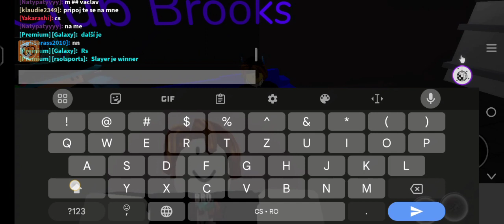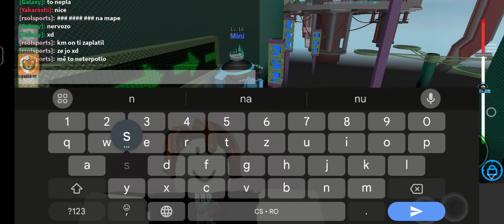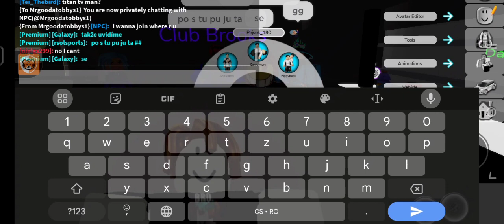DEVIL BATTLES 2 @NejsemFilip vs @Julinette3117 vs @RobloxFloorball Loser finale